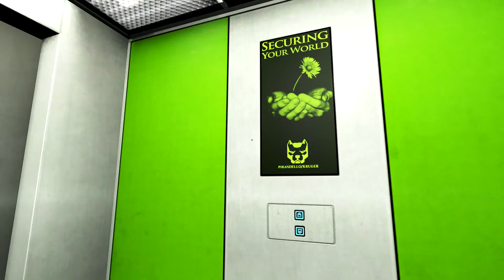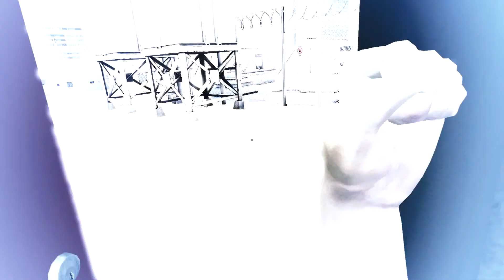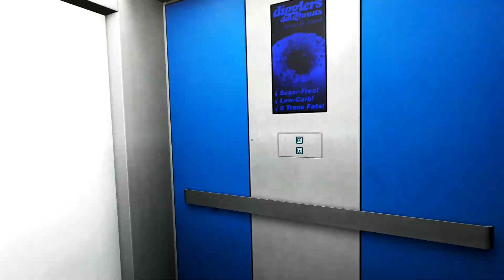Mirror's edge playtrough ep.6